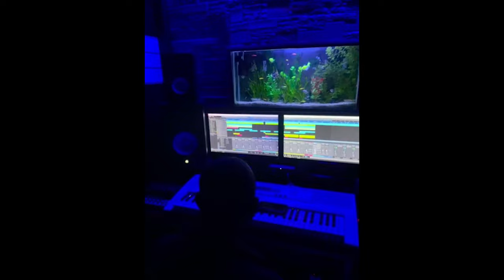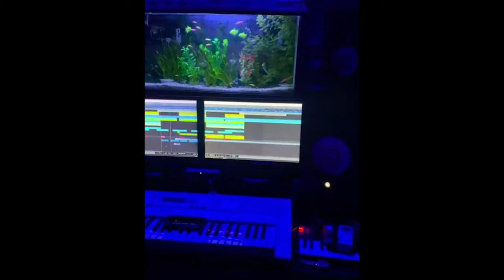Pem Banda BEHIND THE SCENES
Pem Banda ( පෙම් බැන්ද ) |  @Sahanpath Ranawaka   ft. @Dasu's Vlogs   | EDM Cover Version

Original Rights;
Voice - Chandra Kumara Kandanarachchi
Lyrics - KDK Dharmawardena

Remake version;
Voice -  @sahanpathranawakaOfficial   ft  @DasusVlogs
Re-Arrangements Music -  @DHWaveMusicOfficial   ( @DineshHemanthaMusic   )
Guitar-Arrangements -  @thamiwalisadeera5411
Lyrics - KDK Dharmawardena
Starring -  @munfik7834    & Kavishi Liyanagamage
Director, DOP, Editor, Colorist - Theev Abey
Drone Camera - Shehan Megana
Dress Code Partner - Nisansala Gamage
Hair and Makeup - Salon Diana
Travel Partners - Thathzara Katipearachchi | Sithija Hettige

- Notice -
Re-uploading of this video is prohibited. So respect it.